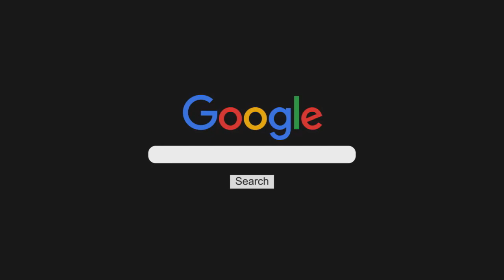Daniel Grinbank y Caludio Joison sobre Blow Up